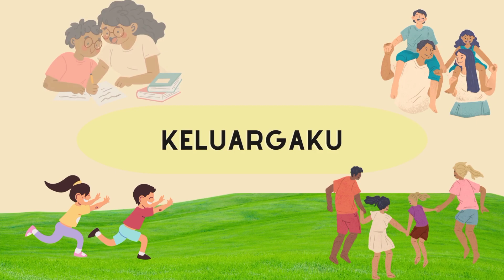Selly Ade Saputri-Keluargaku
UAS PEMBELAJARAN SENI MUSIK DI SD
NAMA : SELLY ADE SAPUTRI
NIM : 2004013
KELAS : 4-C PGSD
UNIVERSITAS PENDIDIKAN INDONESIA KAMPUS CIBIRU